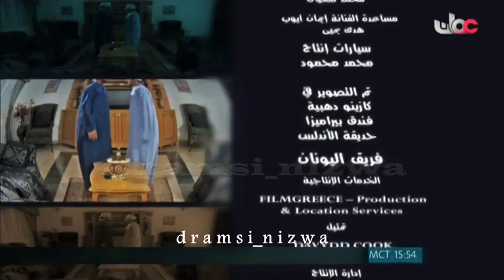المسلسل العُماني إنسان من هذا الزمان الحلقة 16 إنتاج 2011م